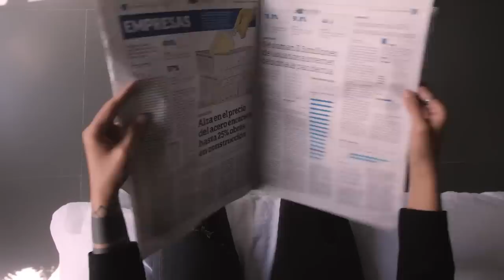Bangga Banget! Indonesia Ternyata Merupakan Asal Nenek Moyang Bangsa Jepang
Ayo join menjadi member premium channel KIKY KHOTO untuk mendapatkan banyak sekali benefit ekslusif, klik disini:

Hola guys..
Kali ini gw pengen ngajak kalian buat bahas suatu topik yang lumayan seru dan asik. Topiknya adalah seputar kabar berita yang lagi hangat di jagad maya tentang penemuan para arkeolog dan peneliti bahwa terjanya orang Indonesia merupakan nenek moyang dari bangsa Jepang.

Jadi bangsa Jepang yang kita kenal hari, menurut jurnal Science Advices yang diterbitkan tahun 2021, memiliki nenek moyang dari 2 ras yang berbeda yaitu Ras Jomon dan Ras Yayoi. Ras Jomon hadir sejak 15.000 tahun yang lalu dan memiliki cira khas nomaden, berburu dan mengumpulkan makanan. Sementara Ras Yayoi hadir sejak tahun 900 SM dan bercirikan sudah menetap dan melakukan pertanian padi basah. Fisik kedua ras ini juga berbeda. Ras Jomon lebih mirip orang Indonesia dan Asia Tenggara seperti mata bulat, memiliki kelopak mata dan wajah khas Indonesia. Sementara Ras Yayoi sangat identik dengan ras asia timur lainnya seperti Chinese dan Korea. Bentuk wajah orang Jomon bisa dilihat pada muka Ratu Himiko dari kerajaan Yamatai, salah satu kerjaan jepang purba. Dan bentuk wajah orang Jomon pun masih banyak dan mudah dijumpai di Jepang. Hal ini karena orang Jepang Modern adalah percampuran dari kedua ras ini sehingga wajah orang jepang ada yang oriental dan ada yang berwajah seperti orang Indonesia.

Pada tahun 1988 ditemukan tengkorak orang Jomon di Urawa, Prefektur Saitama, Jepang yang disebut dengan Urawa Ichigo atau Urawa Nomor Satu (orang Urawa paling awal). Hasil DNA tengkorak ini dicocokkan dengan DNA orang Jepang dan orang asia lainnya. Hasilnya adalah tidak ada satupun DNA orang Jepang yang cocok dengan DNA tengkorak Urawa Ichigo ini. Namun yang mengagetkan, ternyata ada 2 orang yang memiliki kecocokan DNA 100% dengan tengkorak tersebut yaitu 1 orang Indonesia dan 1 Orang Malaysia.

Arkeolog lain bernama Baba Hisao juga merilis hasil penelitiannya bahwa tengkorak Minatogawa Man yang ditemukan di Jepang memiliki tengkorak paling mirip dengan tengkorak yang ditemukan di Desa Wajak, Jawa Tengah, Indonesia yang biasa dikenal dengan Homo Wajakensis atau Homo Sapiens Wajakensis. Hal ini semakin memperkuat bahwa nenek moyang orang Jepang atau manusia yang paling awal mendiami kepulauan Jepang berasal dari Indonesia dan negara asia tenggara lainnya.

Lalu mungkin ada pertanyaan bagaimana membedakan orang Jepang asli dengan pendatang dari negara Asia Timur lainnya seperti Tiongkok, Taiwan, Hongkong, Makau dan Korea yang notabene memiliki wajah yang sangat identik dengan orang Jepang, minimal dalam pandangan orang awam. Berdasarkan pengalaman seorang teman dan hasil diskusi dengan teman-teman lain baik orang Jepang asli maupun asia timur non jepang, diperoleh kesimpulan bahwa hal tersebut bisa dilihat dari kontur wajah, dialek, cara berpakaian dan nama yang digunakan. Namun ini hanya berlaku apabila para pendatang tersebut datang ke Jepang paling cepat saat mereka sudah sekolah seperti SD atau SMP. Sedangkan para keturunan asia timur lain yang lahir di Jepang, akan susah untuk diketahui perbedaanya karena dialek, nama, cara berpakaian bahkan kontur wajahpun sudah secara alami mirip dengan orang Jepang asli. Satu satunya cara yang bisa dilakukan adalah langsung bertanya kepada yang bersangkutan.

Nah buat kalian yang tertarik dengan konten ini dan tertarik mempelajari lebih lanjut terkait Melayu Kepulauan Riau dan Melayu Johor Malaysia, langsung aja tonton videonya sampai habis ya.